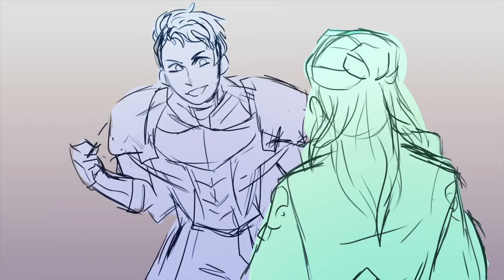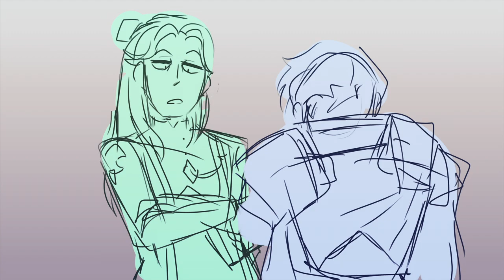Caspar & Linhardt Animatic - My Dad Could Beat Up Your Dad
I know in support scene C they're usually in the pre-time skip designs, but since i'm playing blue lions and recruited them both later on I got this scene post-time skip heh.

I had to re-upload this because of some issues oof,  hope it's ok now
On another note Caspar and I are kin,,,,

I'm not really happy with how it turned out and how long it took (oof) but i'm just relived to have it done phew.

love they. that's it.